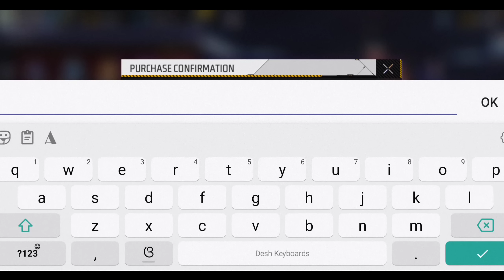NEW GALAXY WHEEL EVENT FREE FIRE| FF NEW EVENT TODAY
WHICH IS BEST LEGENDARY BUNDLE? FREE FIRE NEW EVENT| FF NEW EVENT TODAY| FF EVENT| GARENA FREE FIRE

NEW SUPER KICK EVENT FREE FIRE| FREE FIRE NEW EVENT| FF NEW EVENT TODAY| NEW FF EVENT| FREE FIRE

I GOT NEW LEGENDARY BUNDLE| FREE FIRE NEW EVENT| FF NEW EVENT TODAY| NEW FF EVENT| GARENA FREE FIRE

NEW EVO FIST SKIN FREE FIRE| FREE FIRE NEW EVENT TODAY| FF NEW EVENT| NEW FF EVENT| GARENA FREE FIRE

NEW HYPER BOOK EVENT TODAY| FREE FIRE NEW EVENT| FF NEW EVENT TODAY| NEW FF EVENT| GARENA FREE FIRE

HOW TO GET NEW EVO FIST SKIN| FREE FIRE NEW EVENT| FF NEW EVENT TODAY| NEW FF EVENT|GARENA FREE FIRE

FREE FIRE NEW OB 37 UPDATE| FREE FIRE NEW UPDATE TODAY| FREE FIRE NEW EVENT| FF NEW EVENT| FREE FIRE

OB 37 UPDATE FULL DETAILS| FREE FIRE NEW UPDATE| FREE FIRE NEW EVENT TODAY| NEW UPDATE| OB 37 UPDATE

GET FREE REWARDS AFTER PATCH? FREE FIRE NEW EVENT TODAY| FF NEW EVENT| NEW FF EVENT|GARENA FREE FIRE

NEXT HYPER BOOK FREE FIRE| FREE FIRE NEW EVENT| FF NEW EVENT TODAY| NEW FF EVENT| GARENA FREE FIRE

JANUARY EVO ELITE PASS 2023| FREE FIRE NEW EVENT| FF NEW EVENT TODAY| NEW FF EVENT| GARENA FREE FIRE

NEW LEGENDARY EVO 2.0 BUNDLE| FREE FIRE NEW EVENT| FF NEW EVENT TODAY| NEW FF EVENT|GARENA FREE FIRE

NEXT RANK REWARDS FREE FIRE| FREE FIRE NEW EVENT TODAY| FF NEW EVENT| NEW FF EVENT| GARENA FREE FIRE

NEW EMOTE AND LOOK CHANGER| FREE FIRE NEW EVENT| FF NEW EVENT TODAY| NEW FF EVENT| GARENA FREE FIRE

HOW TO USE TREND SECTION| FREE FIRE NEW EVENT TODAY| FF NEW EVENT| NEW FF EVENT| GARENA FREE FIRE

NEW TREND SECTION FREE REWARD| FREE FIRE NEW EVENT| FF NEW EVENT TODAY|NEW FF EVENT|GARENA FREE FIRE

Free Fire Top Country 👇

1. Garena free fire Indonesia
2. Garena free fire Brazil
3. Garena free fire India
4. Garena free fire Brasil
5. Garena free fire Singapore
6. Garena free fire Thailand
7. Garena free fire Vietnam

😊 Related Tags 😊

1. free fire new event
2. free fire new event today
3. new event free fire
4. ff new event
5. ff new event today
6. free fire new update
7. today free fire new event
8. free fire new events
9. free fire today new event
10. new event ff
11. new event free fire today
12. new event in free fire

Update 👇
1) tonight update of free fire
2) tonight update of free fire ps gamer
3) tonight update of free fire today
4) tonight update of free fire magic cube
5) tonight update of free fire gaming with ricky
6) tonight update of free fire store gaming
7) tonight update of free fire bangla
8) tonight update of free fire india server
9) tonight update of free fire mystery shop
10) tonight update of free fire png
11) tonight update of free fire nkt armny
12) tonight update of free fire pc gaming
13) tonight update of free fire tamil
14) tonight update of free fire tomorrow
15) aaj raat 12 baje ka updates freefire
16) today night updates freefire
29) new topup event free fire
18) free fire 1 September new event
19) free fire November events
20) aaj raat 4 November kya aayega
21) free fire 3 November tonight updates
29) 2 September tonight updates freefire
29) freefire 5 November updates

1) free fire new event
2) free fire new event today
3) free fire new event tamil
4) free fire new event elite pass
5) free fire new event telugu
6) free fire new event malayalam
7) free fire new event india server
8) free fire upcoming new events
9) free fire upcoming new event
10) free fire upcoming events
11) free fire upcoming event
12) today event in free fire
13) today event in free fire tamil
14) today event in free fire in telugu